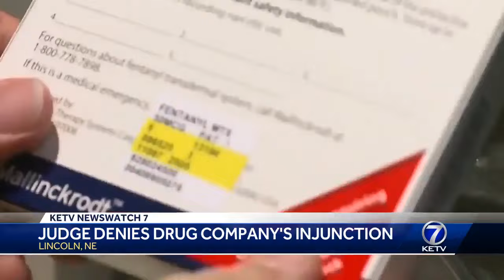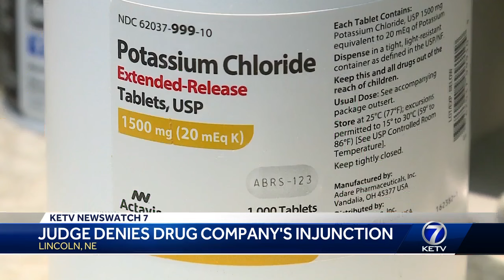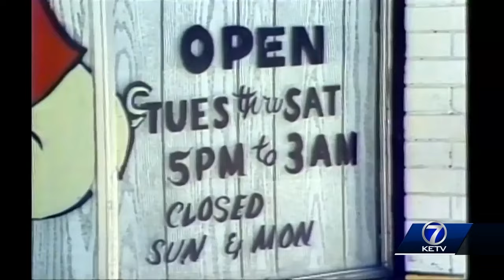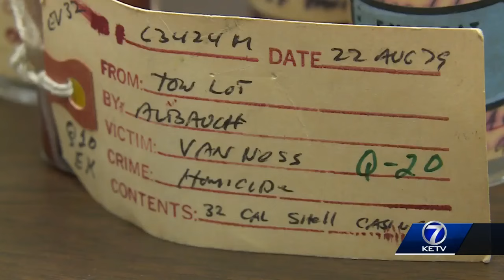Carey Dean Moore First News Execution Coverage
Carey Dean Moore First News Execution Coverage -- Segment 1